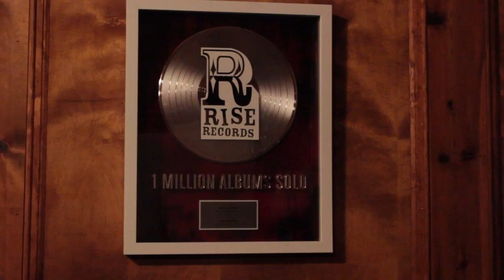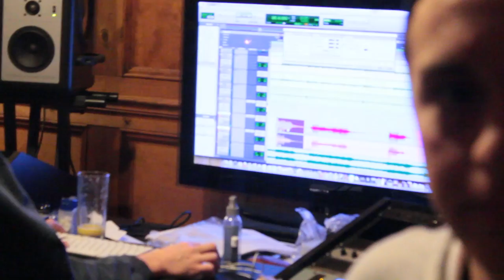Meycomb Recording Documentary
During the beginning of March, we set out to record our debut self titled EP with Kris Crummett in Portland Oregon. Here is a brief documentary showcasing some of the events that took place before, during and after recording!

Twitter at: @Meycomb